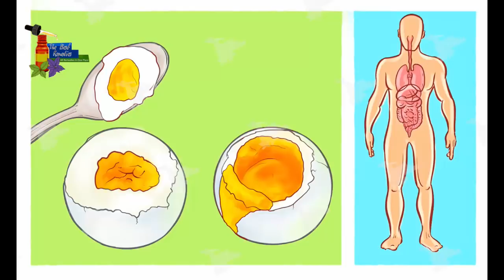දිනපතා බිත්තර කන අයට‍ | Eggs Eating Benifits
බිත්තර ගැ තිබූ සාම්ප්‍රදායික මතවාද තුරන් වී දිනපතා වුවද බිත්තර කෑමට හැකි බව ඇමරිකානු වෛද්‍යා කණ්ඩායක් විසින් සොයා ගෙන ඇත. කුඩා ළමයිනට,ගැබෙනි කාන්තාවන්ට වුවද බිත්තර කෑම නුසුදුසු නොවන බව මෙම වෛද්‍යා කණ්ඩායම පවසනවා.